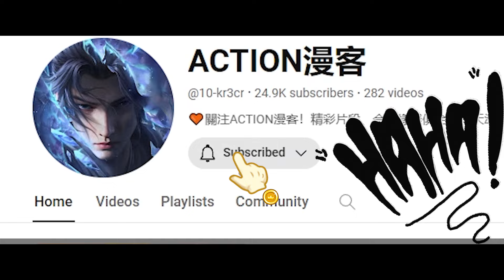✨复仇之战！云山与婺护法勾结阴谋暴露！萧炎怒上云岚宗血战强敌，不敌婺护法药老被魂殿抓走！【斗破苍穹 | Battle Through the Heavens 】